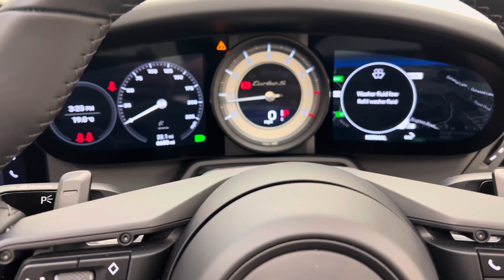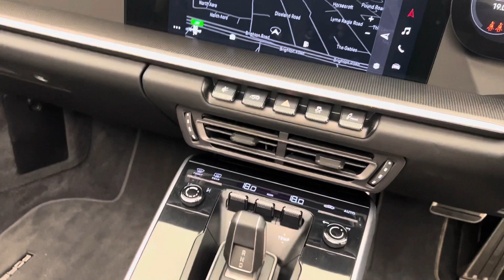2022 Porsche 911 (992) Turbo S Cabriolet - Jet Black Metallic - Walkaround & Interior & Revs [4K]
In-depth walkaround of this 2022 Porsche 911 (992) Turbo S Cabriolet with highlighted features & interior shots!

The Porsche 911 Turbo S has always been the definitive driving machine, consistently offering unparalleled all-round performance. The 992 generation has taken that package to the next level. A reworked version of the 992 Carrera engine sits at the rear with some additional features and changes of components including a wider bore, symmetrical turbos and piezo crystal injectors. These are just some of the upgrades that allow the Turbo S to generate 641 bhp, with Porsche claiming a 0-62mph time of 2.7 seconds. Keep in mind Porsche are conservative with their performance data, so expect this already impressive figure to be drastically reduced when you get behind the wheel.

All the interior features that are new in the 992-generation line are present in the Turbo S, with interior comfort being paramount. The seating position is low, providing a race inspired feel whilst still granting a good view of your surroundings. A 10.9” touchscreen display allows for quick and simple navigation through the responsive Porsche Communication Management System (PCM), with the new ‘WET mode’ accessible from the drivetrain mode select switch on the lower part of the steering wheel. Ultimately, the new generation Turbo S remains true to its roots by offering the ultimate combination of performance and comfort, allowing it to remain as one of the best all-round supercars on the market today.